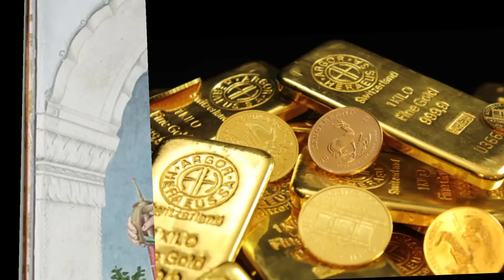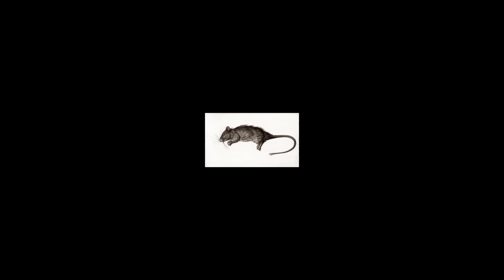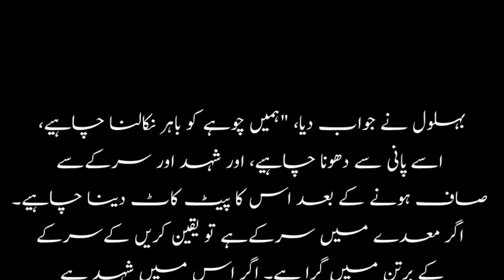Hazrat bahlol dana 5 waqia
Hazrat bahlol dana 5 waqia | bahlol dana | waqia

behlol dana urdu story
behlol dana urdu movie episode 20
hazrat behlol dana urdu
bahlol dana youtube
bahlol dana yts
bahlol dana year
bahlol dana yify
behlol dana waqiat
behlol dana waqia
behlol dana wikipedia in hindi
waqia hazrat behlol dana
bahlol dana zinda hai